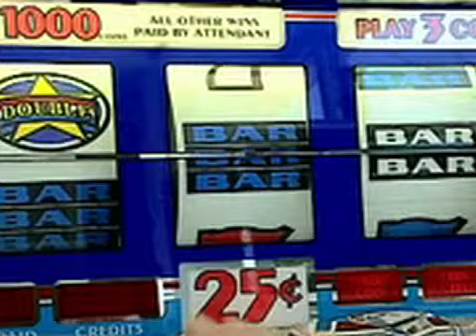The Winning Hand - Episode 24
to visit what may be one of the most important, life-changing websites you'll ever see.